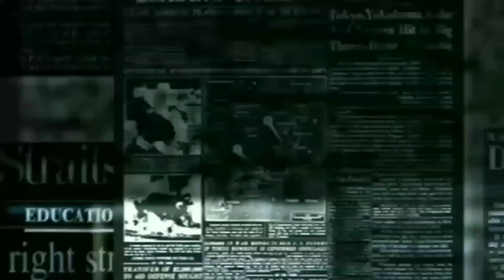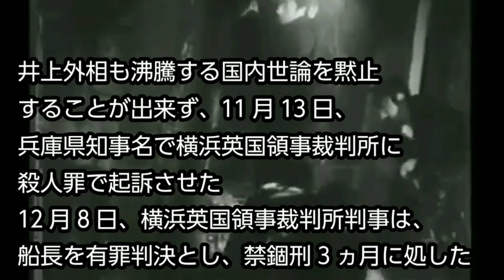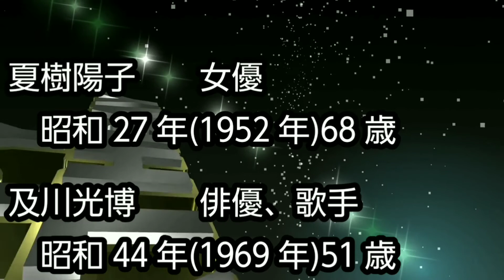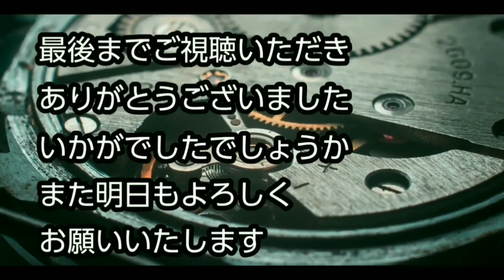【What is today？】今日は何の日？(20201024)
サムネイル→10月24日の花「アゲラタム」

0:00   OP
0:25   ノルマントン号事件(明治19年(1886年))
2:39   その他出来事・誕生日・忌日